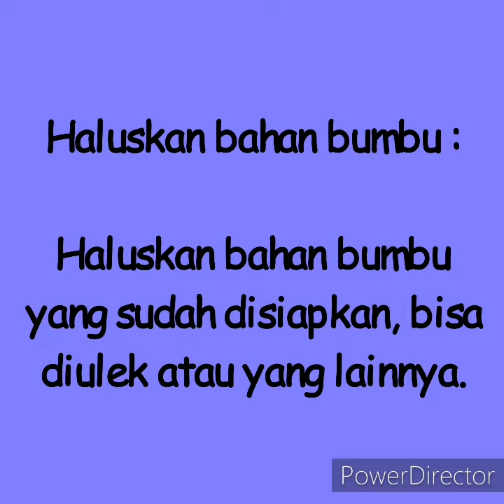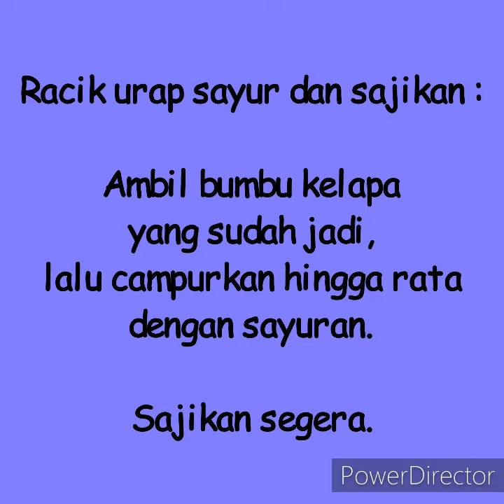Resep Urap Sayur Enak dan Praktis recipe